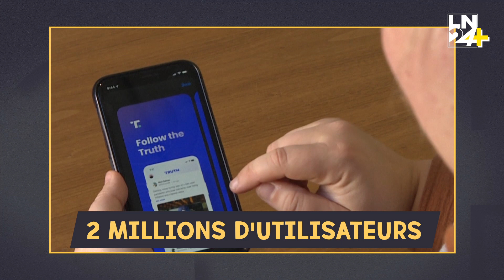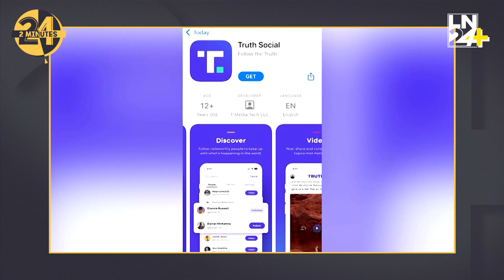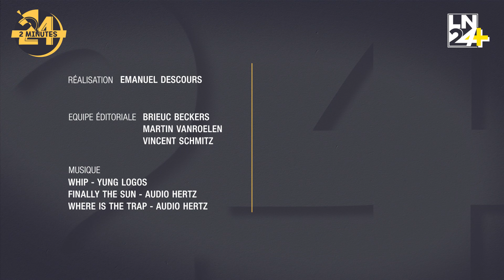Pourquoi le succès de Truth Social fait rêver Donald Trump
En février dernier, Donald Trump a lancé son réseau social : Truth Social, le réseau de la "vérité". Comme une revanche, plus d'un an après avoir été banni de Twitter à cause de ses incitations à la violence en marge de l'assaut du Capitole.

Mais le Truth Social n'a pas eu le succès escompté : entre les bugs techniques et des utilisateurs absents, ça ressemblait surtout à un flop. Donald Trump misait pourtant énormément dessus, pour retrouver un porte-voix aussi puissant que Twitter.

L'espoir est revenu lorsque le Truth Social s'est hissé en tête de l'App Store américain pendant plusieurs jours. Cela semble très (trop) compliqué et on vous explique pourquoi en 2 minutes 24.

2 minutes 24 c'est votre condensé de l'actualité, tous les jours sur LN24+

Présentation : Emanuel Descours

Coordination : Brieuc Beckers

Equipe Editoriale : Vincent Schmitz et Martin Vanroelen